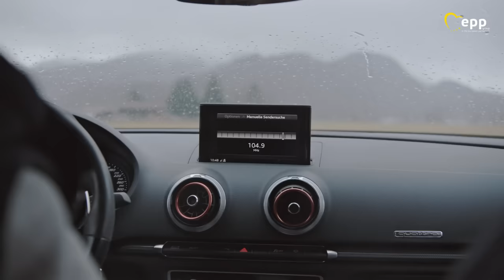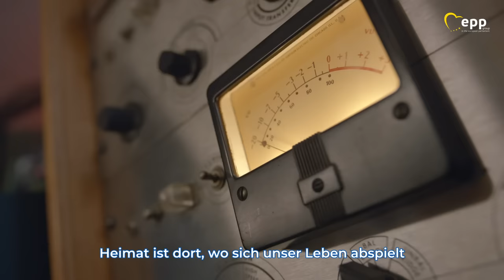Our Europe - Full movie in German